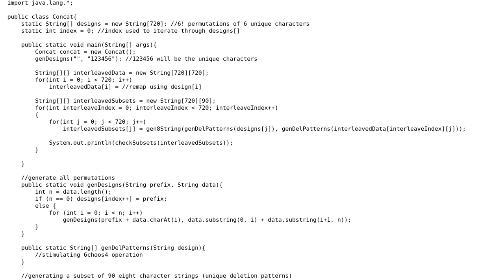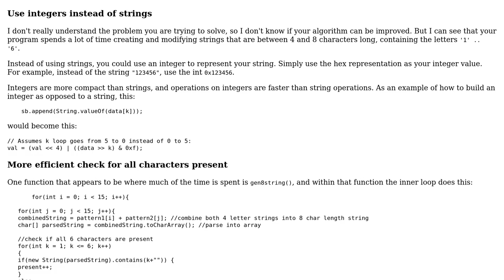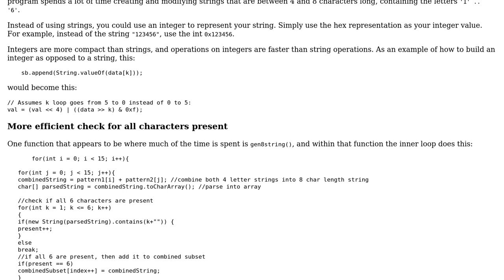Code Review: Using brute force to do large scale permutations and combinations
With thanks & praise to God, and with thanks to the many people who have made this project possible! You are responsible for your own actions.